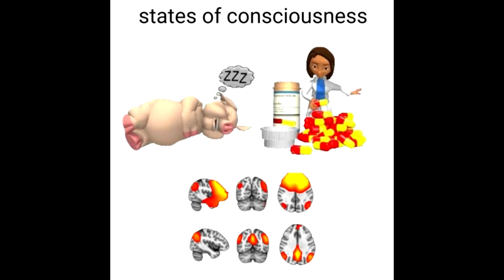meat computer ‧̥̥͙ - can't take these pills w/ kirblagoop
Released: 3/23/2021